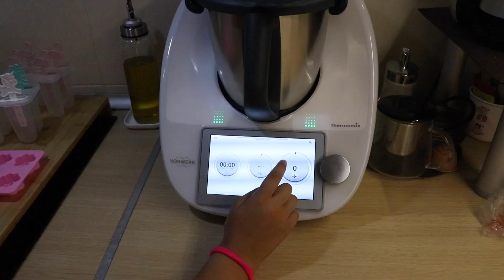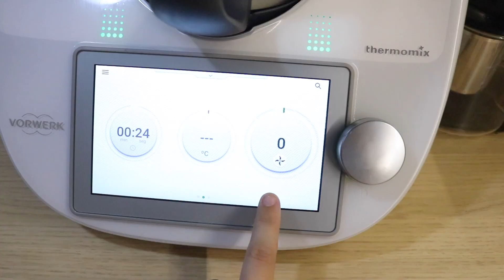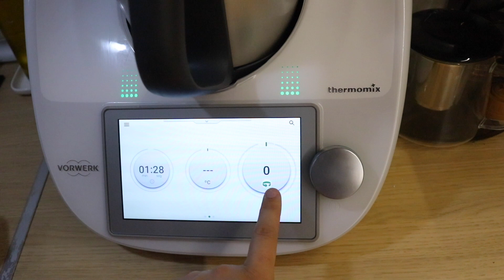¡Heladito casero muy fácil para animales y humanos! Receta en casa con mi primita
🐹 Aunque nuestro canal trata sobre diversos temas, muchos me preguntáis sobre hámsters. Por eso, aquí tenéis las PREGUNTAS MÁS FRECUENTES sobre HÁMSTERS respondidas en vídeos

Muchas gracias por verme. Besos, MOA